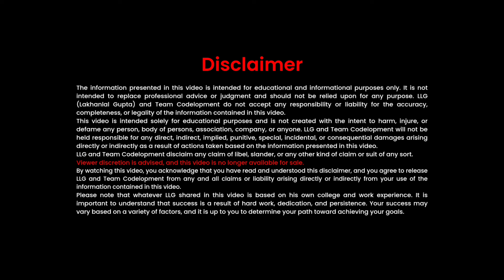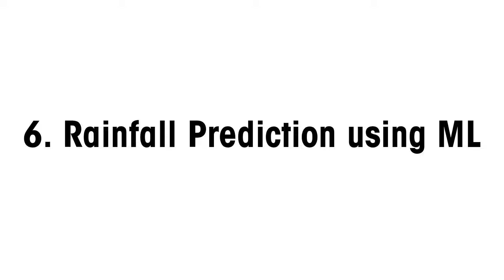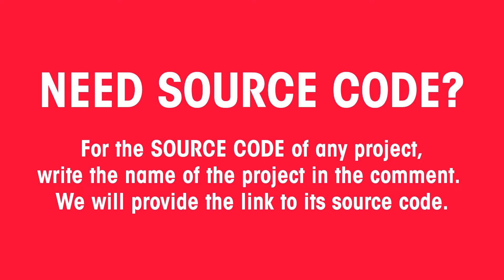Unique Python Projects with Source Code! Placements 2025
Python Projects for Placement!

In this video, we have discussed 12 such Python projects which you can choose for placement and for your final year. If you want to make a awesome resume then it is very important to have good projects in it and we have talked about good project ideas in this video. Choose any project from the 12 unique projects and develop it from start to end. If there is no member in your team, even if you are solo, you can do any of these projects and develop it. If you need the source code of any of these projects, then write the name of the project in the comment section. We will try as soon as possible to send its source code to you.

⏩ PYTHON FULL STACK DEVELOPMENT (ZERO TO HERO) —

⏩ DJANGO FROM SCRATCH (HINDI) —
Learn Django from the ground up in Hindi!

💡 CODELOPMENT EXCLUSIVES 💡

⏩ 25 UNIQUE ANDROID PROJECTS
Explore 25 Android projects that will take your skills to the next level!

⏩ Top 30 C Programming Projects with Source Code
Get hands-on with these top C programming projects, complete with source code!

⏩ 6 BCA Final Year Project Ideas
Find out 6 awesome BCA final year project ideas that will impress your professors!

⏩ 25 Unique C++ Project Ideas
Discover creative C++ project ideas that will boost your coding portfolio!

⏩ COMPUTER SCIENCE PROJECT IDEAS
A dedicated playlist filled with exciting project ideas for computer science students!

⏩ TOP 10 BEST COMPUTER SCIENCE PROJECTS IN INDIA
Uncover the best computer science projects in India with this top 10 list!

⏩ Codelopment Python Coding Quiz
Challenge yourself with daily Python coding quizzes!

Join our Telegram community for exclusive access to CSE project source code and job updates!

mini project for computer science
final year project computer science
minor project ideas for computer science
python projects
python
best python projects
python projects for resume
python projects for intermediate
python tutorial
python projects for final year students
python resume projects
python programming
python beginner projects
python tutorial project
python project
python project tutorial
learn python
python project tech with tim
resume python projects